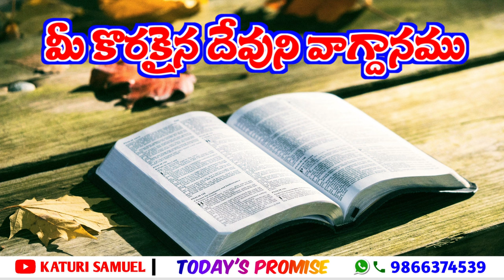Today's Promise 05.10.2022 || Katuri Samuel